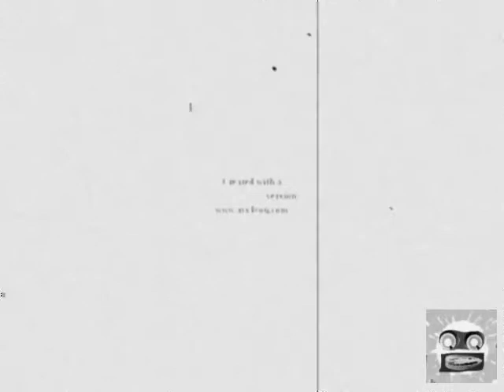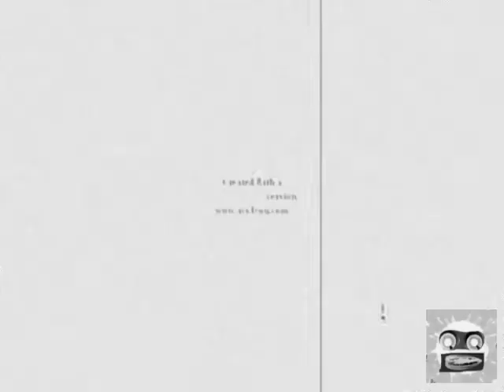Woah! i just Made Devilish Black and white on avs! reversed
Or klasky csupo effects 2 reversed in devilish black and white